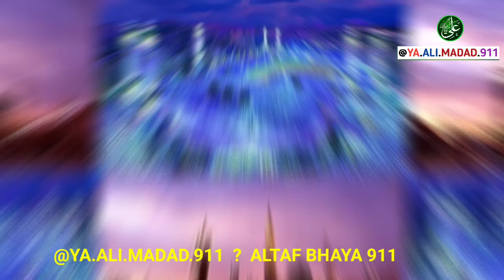🛑 2024 Jab Naat e Panje tanki